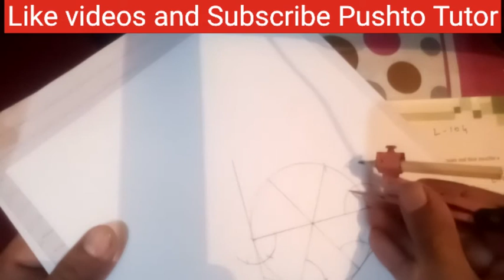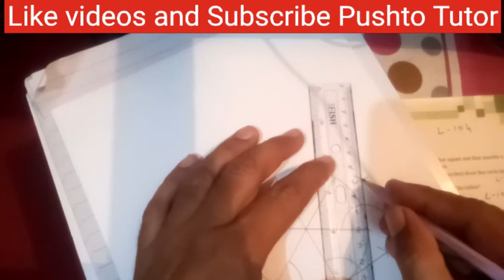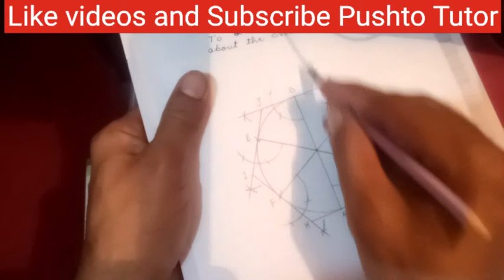Lecture 106 , Class 10 Maths , Ex. 13.2 Q. 6 , 7, Regular Hexagon, practical geometry , Pushto Tutor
In this video the students of class 10 Maths will learn about the solution of exercise questions in unit 13 Practical geometry

shah khalid